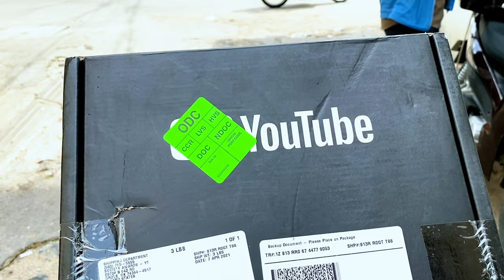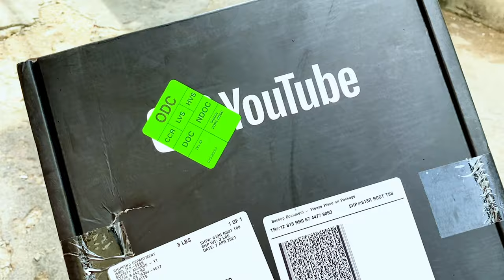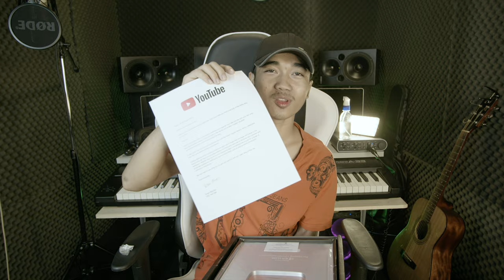អាអ្វីដែលខ្ញុំរង់ចាំរយៈពេល 3 ឆ្នាំពេលនេះវាមកដល់ហើយ❤️